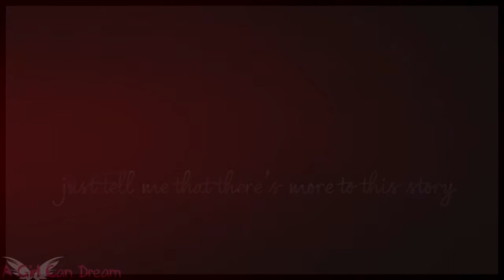Spencer + Toby || The Story Of My Life {Their Story}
My newest Spoby video. I haven't vidded them in a long while, I miss it. Watch in HD, small screen.

Merry early Christmas to you both xoxo